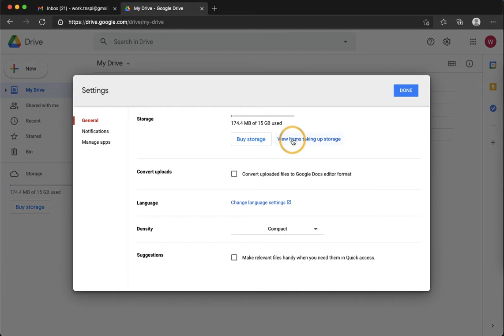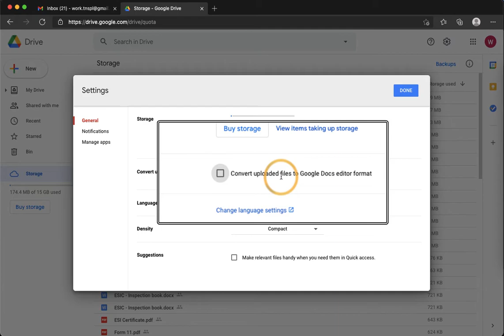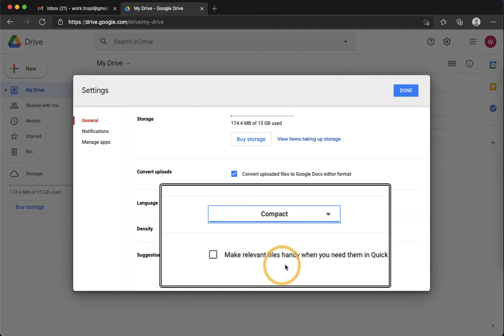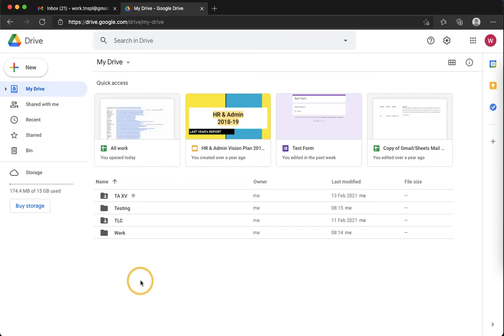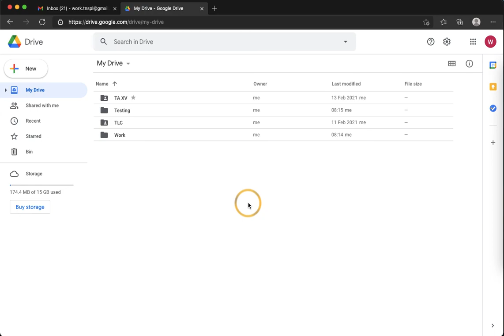Google Drive all settings explained in 5 minutes !! | (Hindi)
Learn all you can know about the settings of Google Drive and customize your account to your liking.

👥 To attend our LIVE workshop visit ⇒ (please check description and date before registering)
🖥 IT Services - Setup & support for Networking, Servers, CCTV, IP PBX, Fire Alarms ⇒